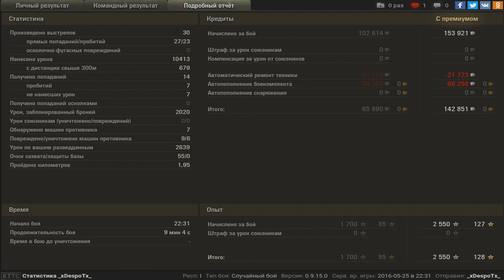Заполз на базу противника, напулькал 10к урона!